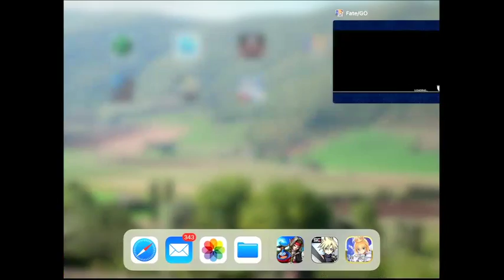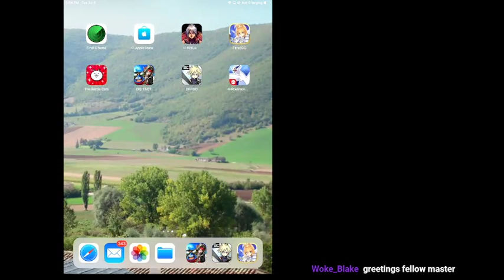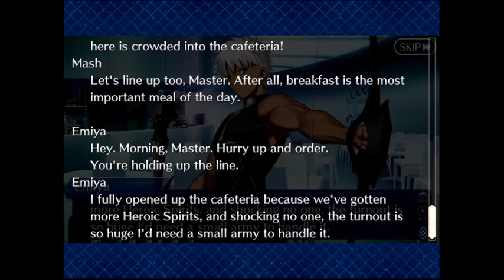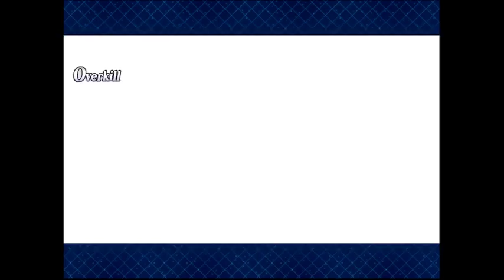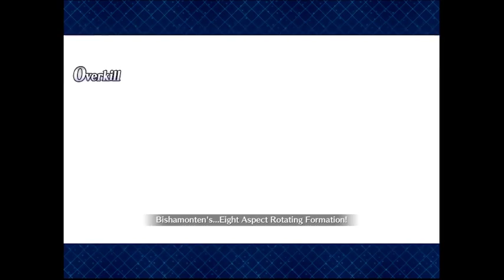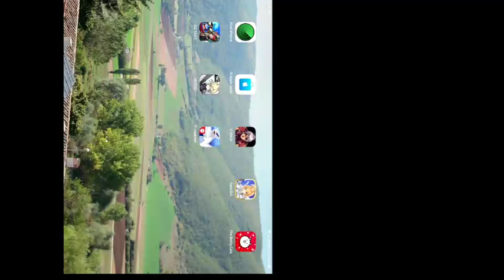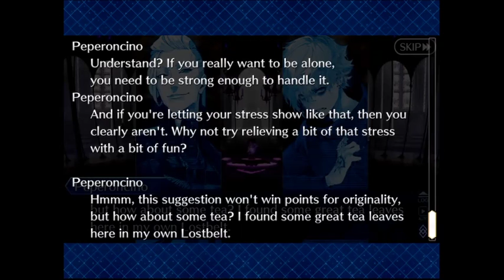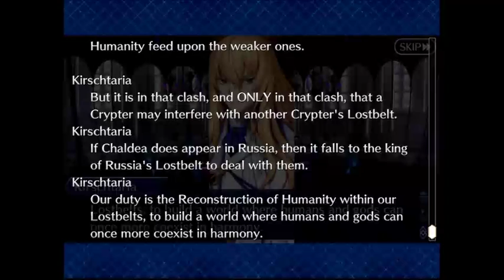Let's Play Fate Grand Order: Part 148-Monty Python lines!